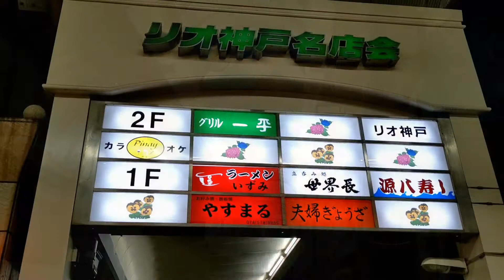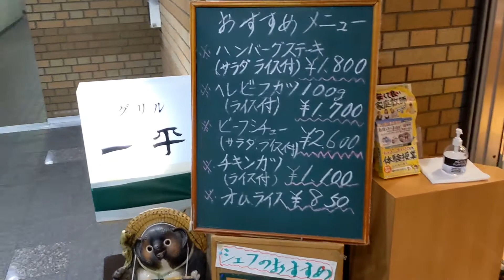グリル一平 新開地本店 神戸 超有名洋食店で実はこれを一番食べて欲しいおすすめメニュー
神戸市兵庫区

新開地商店街内

神戸でも指折りな有名洋食店

【グリル一平　新開地本店】

オムレツ・ビフカツ等
人気メニューの中で

ほぼほぼ
お店の商品を制覇している私の推しは

『スパゲティ・イタリアン』1300円

お店のハンバーグに使う挽肉を使用していると聞く
ミート寄りのスパゲティです

そして一緒に頼んだのは

ザ・洋食屋チックな
『コーンポタージュスープ』580円

一度機会があれば是非!

神戸市兵庫区新開地2-5-5 リオ神戸 ２Ｆ